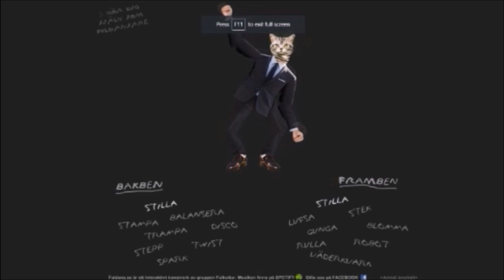Tha Sauth | Hyper Light Drifter Ep 21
Big Iron